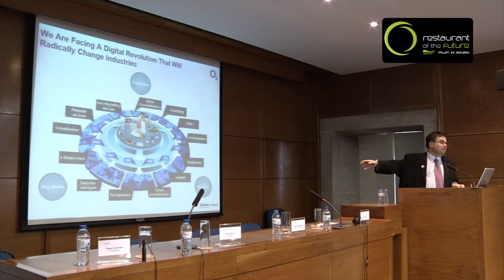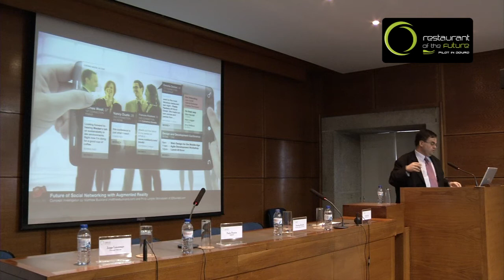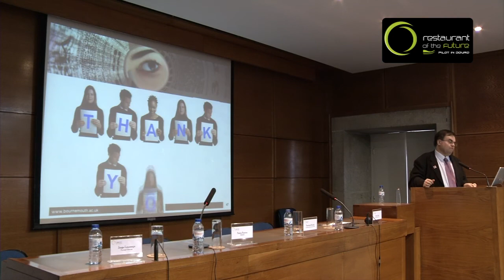Professor Dimitrios Buhalis presentation on the Restaurant of the Future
Professor Dimitrios Buhalis of Bournemouth University presentation on the Restaurant of the Future through technology Innovations. Technology will be critical in cocreating experiences in restaurants and dynamically engaging with customers before during and after their dinning experience. Technology will also re engineer the production presentation and consumption of food. It will enable us to customise the experience, interpret the cultural elements of food and to build memorable experiences around the dining concept. Technology will be revolutionising restaurants and dinning experiences in the future as part of the strategic changes it brings to hospitality.

International Seminar on the 29th of November, 2012, at Teatro Ribeiro Conceição, Lamego, Portugal